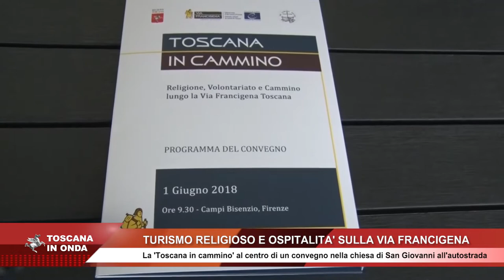Turismo religioso e via Francigena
La presentazione della ricerca 'Toscana in Cammino. Turismo religioso, ospitalità, volontariato ed associazionismo lungo la Via Francigena'. La notizia